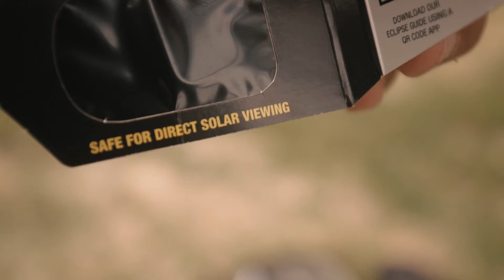THE SOLAR ECLIPSE WAS INSANE! - WHAT UP WORLD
The Great American Eclipse dropped on August 21, 2017. We travelled to Beatrice, Nebraska for the moment of a lifetime.